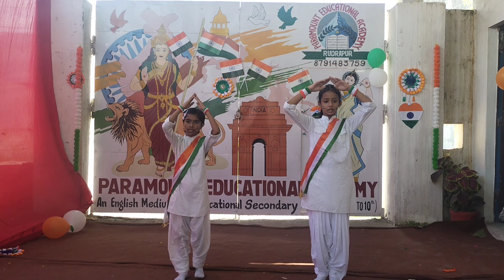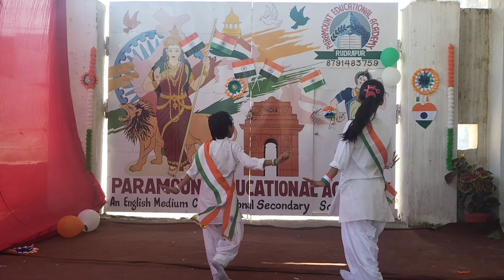Happy 78th Independence Day || Dance Performance